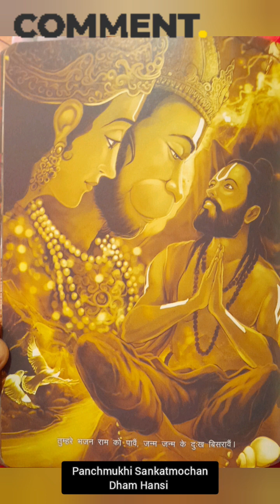हनुमान चालीसा के पाठ को डेली सुनो यकीन मानना एक महीने में खुशियां आपके घर में प्रवेश कर जाएगीlive